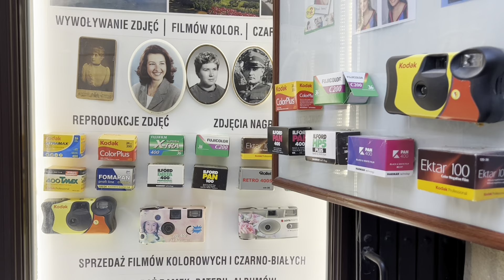Girls Dayout এ গেলাম Rynek Główny..খোলা আকাশের নিচে Restaurant আর street singer দের গানে মন ভরে গেল